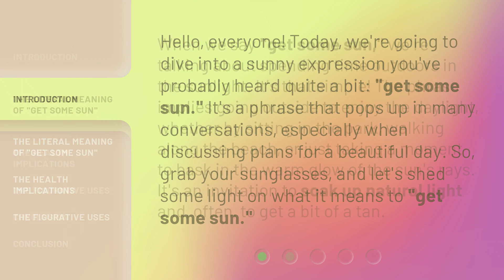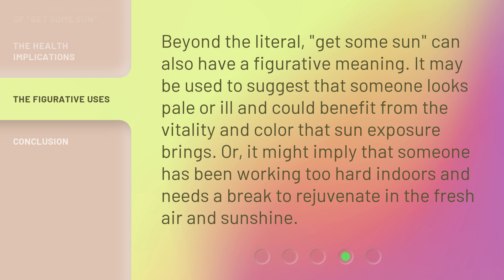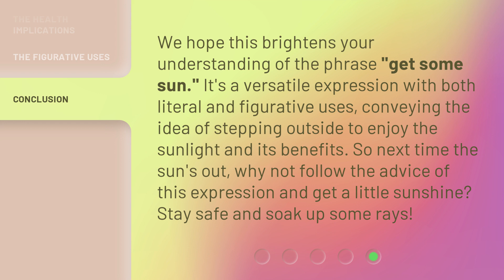Basking in the Benefits of Sunshine: Understanding "Get Some Sun"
Basking in the Benefits of Sunshine: Understanding the Power of Sunlight • Discover the incredible benefits of sunlight and why it's crucial to 'Get Some Sun'. From boosting mood and vitamin D levels to improving overall health, this video sheds light on the importance of embracing the sun's rays.

00:00 • Introduction - Basking in the Benefits of Sunshine: Understanding "Get Some Sun"
00:33 • The Literal Meaning of "Get Some Sun"
01:02 • The Health Implications
01:31 • The Figurative Uses